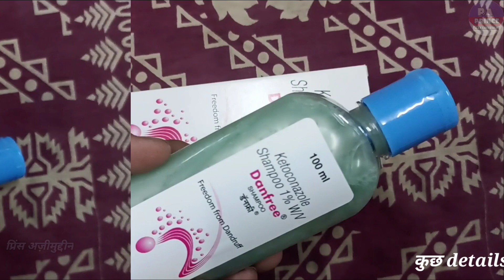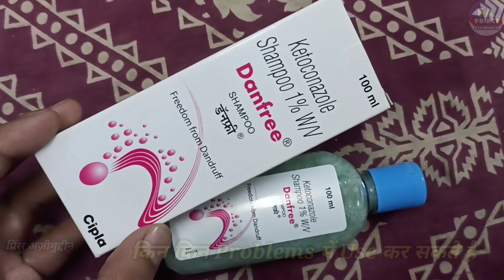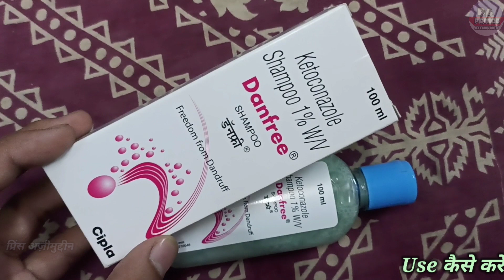danfree shampoo || 💯 गुड वर्क | danfree shampoo review | ketoconazole shampoo | Prince Azeemuddin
Hello Guys
Aaj Ki Video Me Ham Baat karenge Danfree Shampoo Ke Baare Me Ki Ye Kis Kis Problems Me Use Kar Sakte Hai Aur Baat Karenge
2. Eske Benifits kiya Kiya Hai
3. Use Kaise Karna Hai
4. Kiya Eske Side Effects Hai

Let's start """"""""

Notice